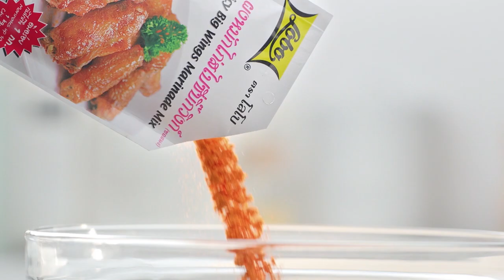โดม จารุวัฒน์ โชว์พลังเสียง พร้อมทำเมนู ผัดขี้เมากระทะร้อน l กินได้ก็กิน l EP 123 [ 2/3 ]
โดม จารุวัฒน์ แวะมาโชว์พลังเสียง แถมทำเมนูสุดพิเศษ ผัดขี้เมากระทะร้อน ให้ อ.ยิ่งศักดิ์ชิม จะกินได้ หรือเททิ้ง

▲Line @yingsakfood